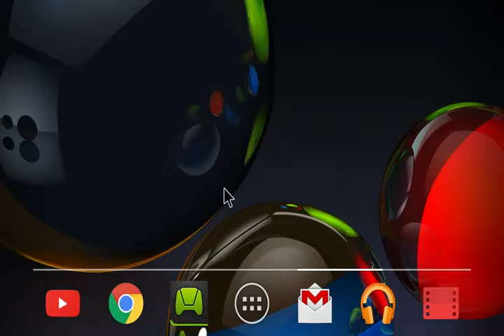Terraria Episode 11 Let's play